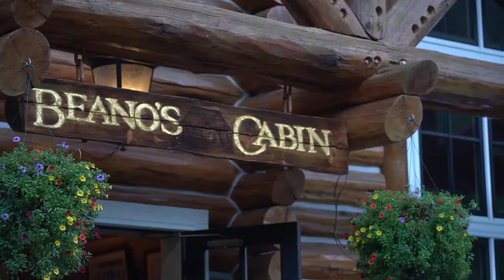Teddy and Mary Wedding Story Beanos Cabin Beaver Creek CO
Teddy and Mary's Wedding Story Film
Beanos Cabin
Beaver Creek, CO